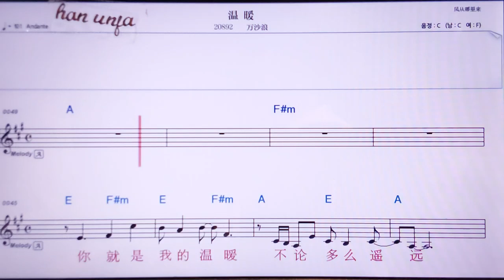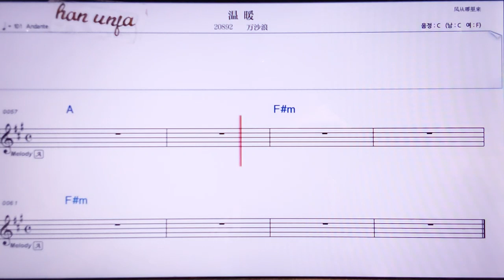💖원누안/완싸랑 👍MR,노래방, 악보, 코드,Karaoke With Sheet Music